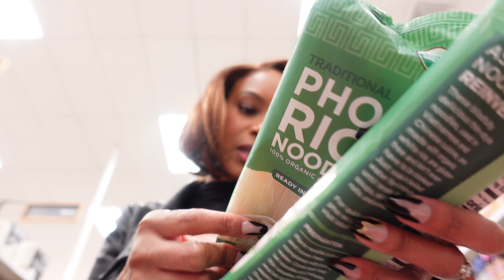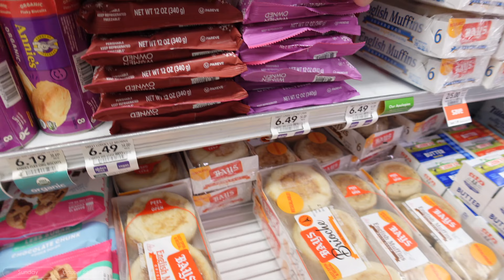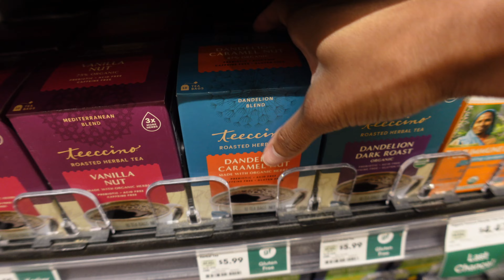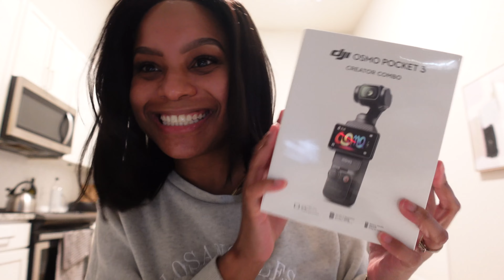weekly vlog | best bob wig install?! + ATL restaurants + amazon tech & fitness haul +baking w/ hubby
weekly vlog | best closure bob wig?! + ATL restaurants + amazon tech & fitness haul + fall baking

Hair Details:
Limited Design | Toffee Brown Mix Blonde / Natural Black Layered Cut Glueless 5x5 Closure Lace Bob Wig 14 inches

Herseas Womens 2 Piece Vacation Outfits

LEEDYA Women Half Zip Sweatshirt
Ewedoos Yoga Capri Leggings

DJI Osmo Pocket 3 Creator Combo
Portable Washing Machine
RICRIS Premium Makeup Brush Cleaner
BLENCOT Women's Casual Striped
Grout Brush with Long Handle
Niceday Steppers for Exercise

timestamps
00:00 INTRO
01:54 LUVME HAIR SPONSORSHIP
04:08 TARGET HAUL
10:54 LUNCH WITH HUBBY
19:34 GROCERY SHOPPING + FALL CINNAMON ROLLS BAKING WITH HUBBY
26:18 CAR CHAT + WHOLE FOODS SHOPPING +@workoutWORKOUT
34:19 post filming chat + the girls are giving terrible advice
42:01 BRAZILIAN WAXING + CAR CHAT + LUNCH AT A FESTIVAL
46:58 AMAZON HAUL
56:33 END OF VLOG
F O L L O W  M E :